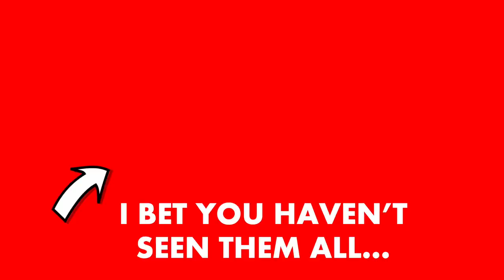if THAT VEGAN TEACHER walked into a McDonald's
💥SUB TO ALL 3 CHANNELS! ⤵️

🔫1.

🔫2.

🔫3.

IF YOU WATCH THE VID ALL THE WAY THROUGH (without stopping), comment wholevideo .

💥ABOUT!

Today's funny relatable videos and comedy skits (which is hilarious!) is If That vegan Teacher Walked into a Mcdonald's and that vegan teacher eating meat videos and that vegan teacher tiktoks . That vegan teacher funny moments is hilarious! That vegan teacher is crazy and funny and so today RYANcomedy is making a relatable parody on it. Usually, ryan sutherland does commercials parodies like iphone commercial parody or simply piano ads parody , but today he is doing a sketch comedy videos! This is not a DIY or try not to laugh impossible challange or 24 hours challenges or minecraft gaming. this is a funny that vegan teacher videos/ making fun of that vegan teacher and exposing that vegan teacher!